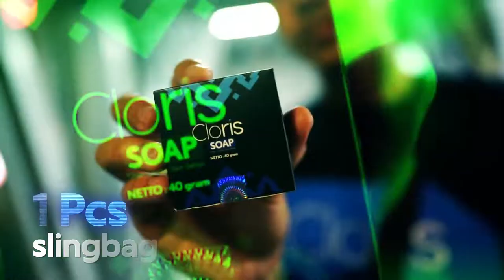CLORISMEN MOVEMENT | GROOMING EDITION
Kembali Clorismen merilis edisi terbaru satu paket grooming yang akan temani hari - hari lo beraktivitas, dengan kemasan yang rilis khusus secara eksklusif menggunakan SLINGBAG, "Clorismen Movement - grooming Edition" menjawab tantangan dari apa yang lo butuhkan  para millennials, sebagai Generation Z yang butuh tampilan lebih keren dari biasanya.